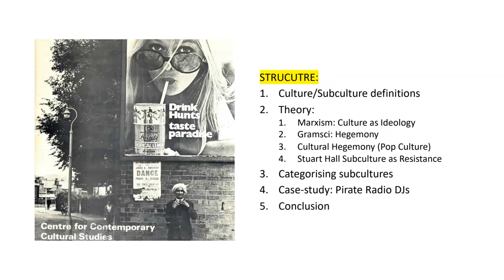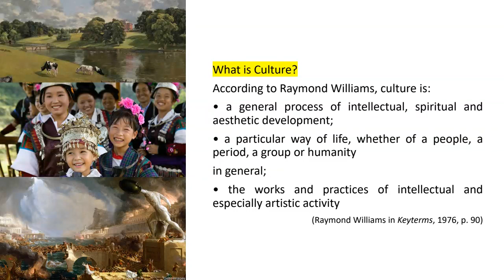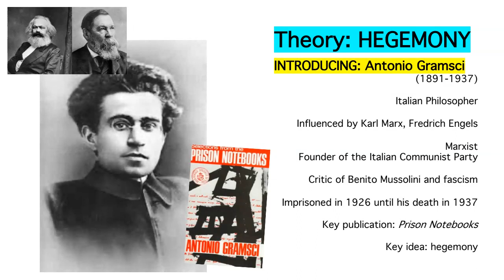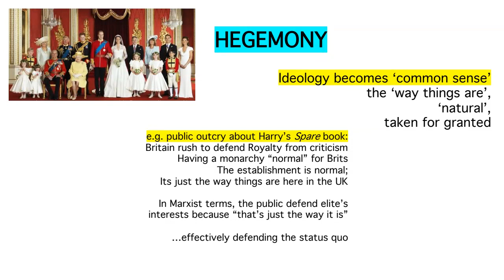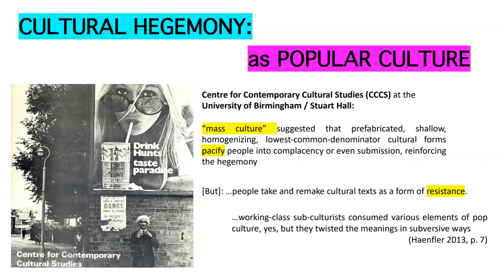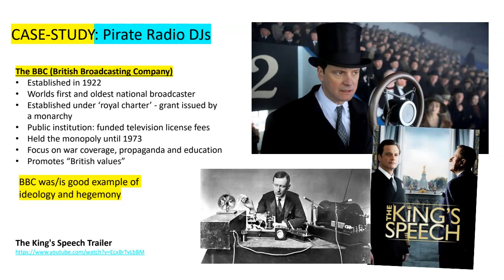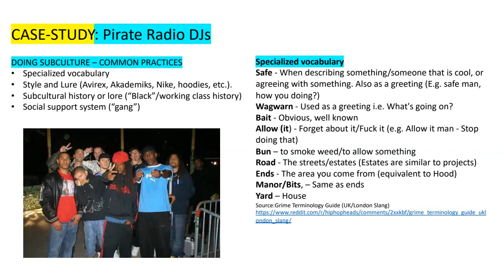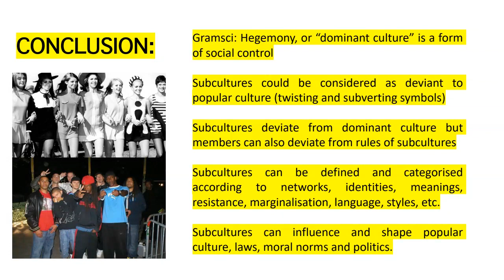Dr James Addicott lecture on Subcultures, Hegemony and Social Control and Deviancy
Dr James Addicott lecture on Subcultures, Hegemony and Social Control and Deviancy. This lecture is based upon this reading:

Haenfler, Ross. Subcultures: the Basics, Taylor & Francis Group, 2013. ProQuest Ebook Central,